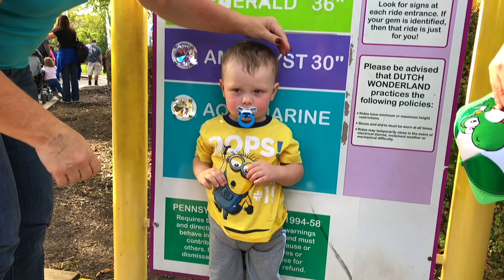She Almost Hit Him! 🚶 🚗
Fun family day at dutch wonderland!